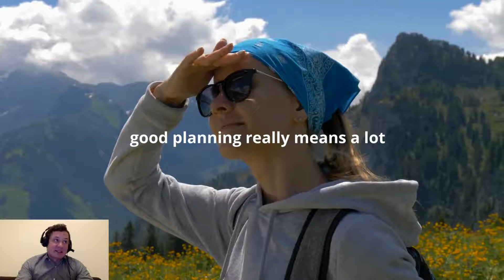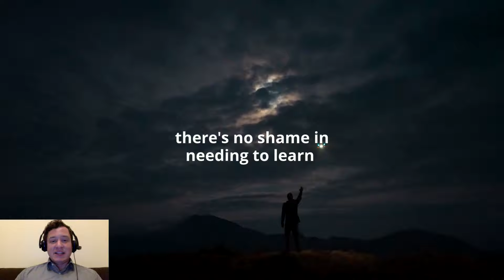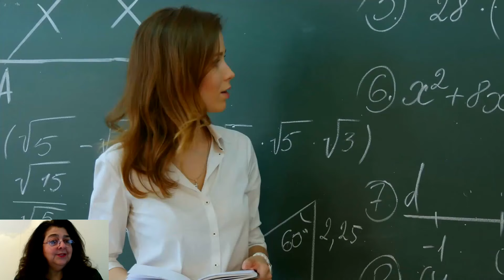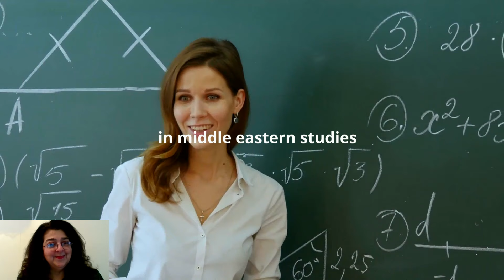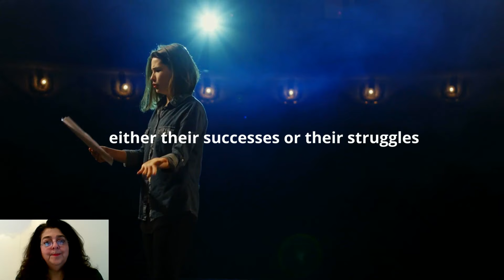Ep 5 | What brings regret? 1 | Ne pişmanlık getirir? 1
Hello,
Youth Project Worldwide aims to reveal responses for guiding and inspiring the youth by interviewing experienced people from different backgrounds and cultures. [Asia, America, Europe, Africa]. [Principal, Administrator, Life Coach, Professor, Educator, etc.] After interviews were done, the responses have been brought together as a series. The first episode is about 20s. Sharing your opinions mean a lot.
Episode 5: “What brings regret?”/ “What is the biggest regret of your life?” / “Please list the top three recommendations that bring regret.”

Special thanks to:
Barbara Washington
Robert Turk
Layla A. Goushey
Juliet Apio
Jerret Raffety
Ayse Celik
Feride Hetemova
Rosemarie Brefeld
Debra Corson

“MOST DEVASTATING AND EXPENSIVE MISTAKES in many ways not just about money  I've made HAVE BEEN POOR PLANNING”
“LEVEL OF PLANNING CAN REALLY REWARD YOU”
“ONLY THING THAT YOU REGRET MORE THAN POOR PLANNING IS NEVER TRYING”
Perhaps to be humble is the greatest lesson from any regret that you can experience.
just to realize that we are kind of all small in this universe and so we all have a lot to learn and we all have a lot to improve
there's no shame in learning to admit that we're all kind of small and in perfect and we need a lot of teaching in our lives.

“Usually acting in anger and bitterness actually”
“When you're acting anger and make decisions out of self-pity and out of anger you tend to regret a lot of that at a later point in time.”

“What brings regret, IT WAS BEING SHY WHEN I WAS YOUNGER”
 ‘ask questions now’
“Not asking questions not expressing ourselves brings regret.”
“I realized if they can do it, I can do it, and that is I started asking more questions about how did the people, get to their point in life.”
 “Looking at how someone else has resolved problems in their life is a good way to also find answers for yourself.”
I read books, biographies of people and they're either their successes or their struggles, again just to that relates to what I've said earlier that sometimes looking at how someone else has resolved problems in their life is a good way to also find answers for yourself.